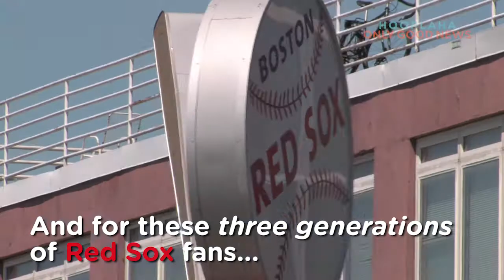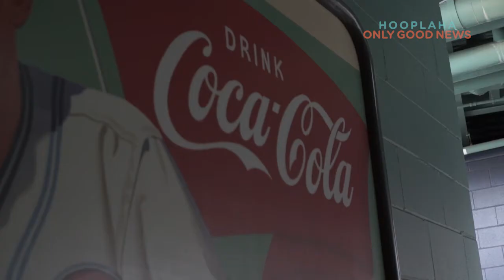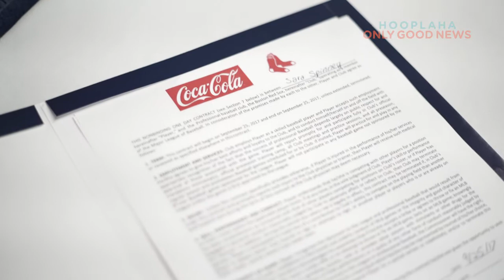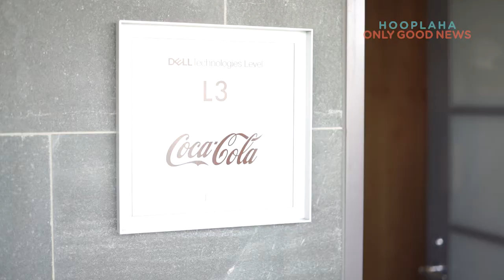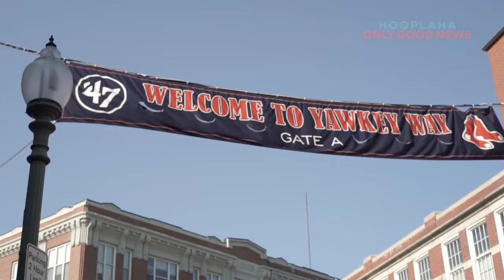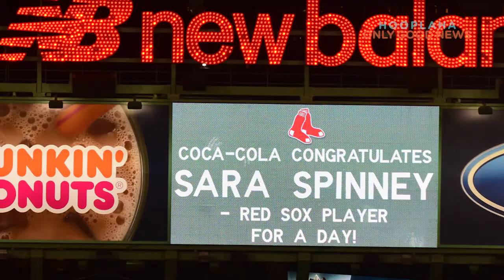Family Has Once In A Lifetime Red Sox Experience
Coca-Cola  offered contestants a chance to win a "Player for a Day Experience" with the Boston Red Sox and Sara Spinney and her family were the lucky winners.

This promotion included a behind the scenes tour of Fenway Park, a ceremonial contract signing, VIP seats to a game, a Boston Red Sox Jersey, and lunch in the Coke Suite with Red Sox Legend, Relief Pitcher Keith Foulke.

Thanks to Coca Cola and the Boston Bruins, this family of Red Sox fans got an opportunity of a lifetime... and most importantly they got to spend an amazing day together!

Watch an exclusive collection of stories featuring PETS, FAMILY, WELLNESS, and COMMUNITY, including unique series and Live Specials that shine a spotlight on everyday people, making the world a better place.